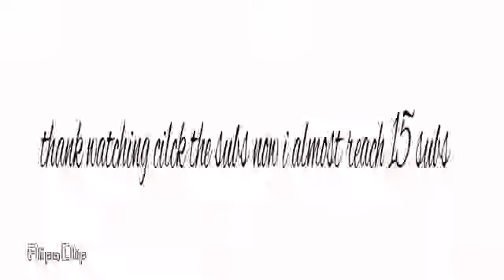Trailer 3 The Creeper army back plotagon normal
Trailer 2 over